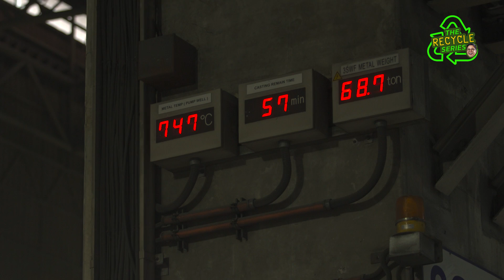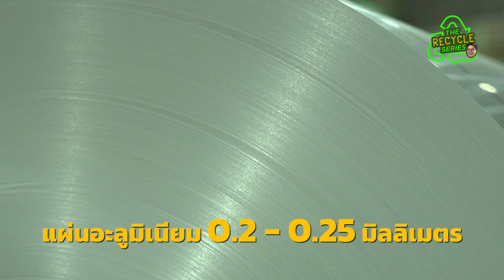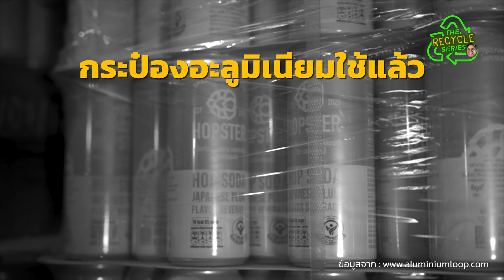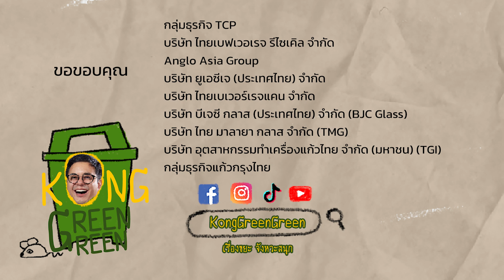กระป๋องอะลูมิเนียม & ขวดแก้ว รีไซเคิลยังไง? I [KongGreenGreen] THE RECYCLE SERIES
กระป๋อง & ขวดแก้ว รีไซเคิลยังไง?
[KongGreenGreen] THE RECYCLE SERIES
พี่ก้องพาไปบุกโรงงานรีไซเคิลอะลูมิเนียมและขวดแก้ว
ทำไมต้องแยกขยะ? แยกทิ้งแล้วไปไหน?
ร่วมตามติดตั้งแต่ต้นทางของกระป๋องและขวดแก้ว ผ่านกระบวนการรีไซเคิลต่างๆ
หลายขั้นตอน หลายโรงงาน
จนกลับมาเกิดใหม่! เพื่อนำไปใส่เครื่องดื่มได้อีกครั้ง!!
ดูคลิปจบแล้ว อย่าลืมช่วยกันแยกขยะ
และช่วยกันแชร์ บอกต่อความรู้ดีๆ กันด้วยน้า
ใครอยากดูเส้นทางรีไซเคิลของวัสดุอะไรอีก คอมเมนต์มาคุยกันได้เลย
ฝากติดตาม [KongGreenGreen] THE RECYCLE SERIES ด้วยจ้า
ขอบคุณกลุ่มธุรกิจ TCP ที่สนับสนุนคอนเทนต์ความรู้ดีๆ เพื่อช่วยส่งเสริมให้พวกเรามีแรงบันดาลใจในการแยกขยะกันด้วยจ้า